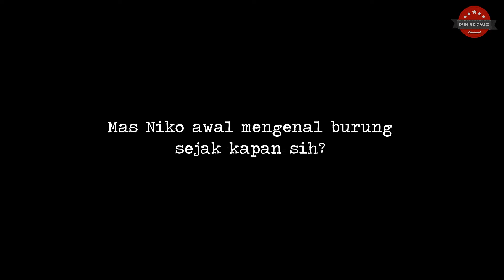INSPIRATIF : Kondisi Memprihatinkan, TOLE CUP 1 Dukungan Akar Rumput Untuk Sosok Tole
NIKO atau biasa kita kenal dengan sebutan TOLE dikenal sosok yang baik, ramah, dan rajin. Terutama membatu beberapa EO untuk menggelar lomba, Kondisi yang cukup memprihatinkan membuat sahabat Akar Rumput menggelar acara TOLE CUP 1 sebagai dukungan semangat kepadanya. Siapa sosok TOLE? berikut liputan inspiratifnya :